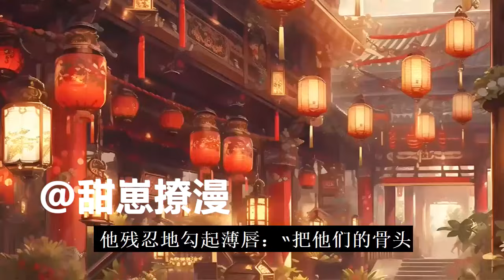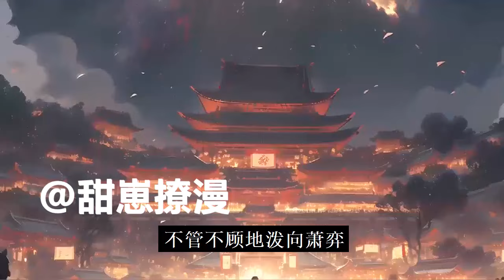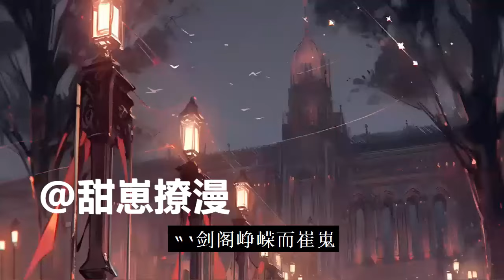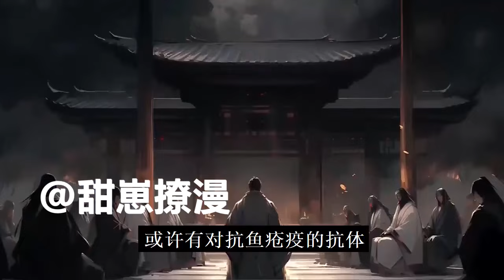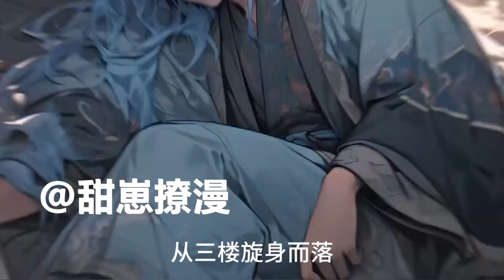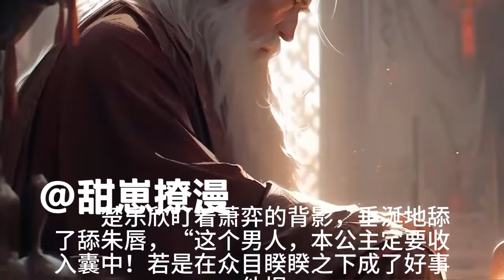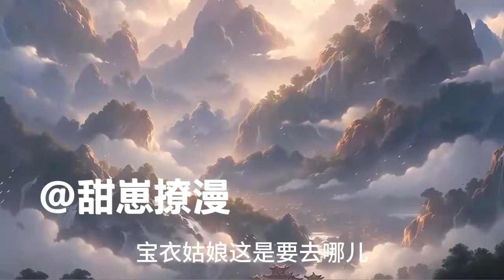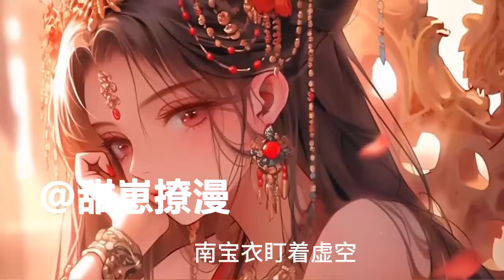《重生后我成了权臣的掌中娇》第201至400集南宝衣自幼锦衣玉食，没想到所嫁非人，落个家破人亡的下场。 重活一世，她暗搓搓盯上那位卑贱养子。只有她知道，看似落魄的少年，终将前程锦绣，权倾天下#甜崽撩漫